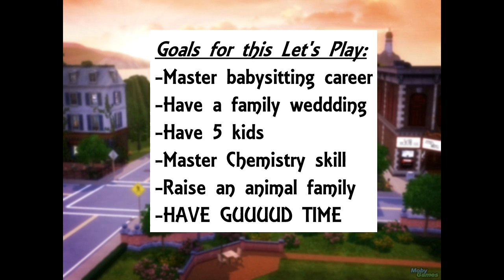Let's Play: The Sims 3 Generations - (Part 1) - C.A.S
Hi Plumbobians, its been a while. Im sorry that I abandoned YouTube but my computer broke last year. On the bright side, I got a new computer on the 29th and its the best for recording videos, I couldnt love my new setup more (read new equipment below) and Im really excited to be playing The Sims 3 again! I will try my best to keep uploading every other day and I just want to say thank you for staying with me, by the way, if any of you are still out there, it means a lot to me that you keep supporting me till this day. Im still not sure what to do with Mer-Secrets and World Adventures, Sims 4 etc. But leave me a comment PLEASE telling me what you want to see and I will deliver. It was a hard battle choosing what lp to do next and I though generations would just bring us closer as a simming family. ;D Also ill try my best to fix the borders by next part!

Highlights of Todays Video:
-We make Abbey Sharpe and Brad North
-The (soon to be couple but for now college friends) move in together in Riverview
-We meet some neighbors
-Get some groceries for gardening
-And sign Brad up for his Music Career

Equipment Used:
-Windows 10 ASUS Desktop Computer
-SUOYANA s-750 Realtek Mic and headset
-AMD Catalyst Gaming Drivers
-VideoPad (NCH Software) Video Editor

Sims 3/ origin user: glitterglich